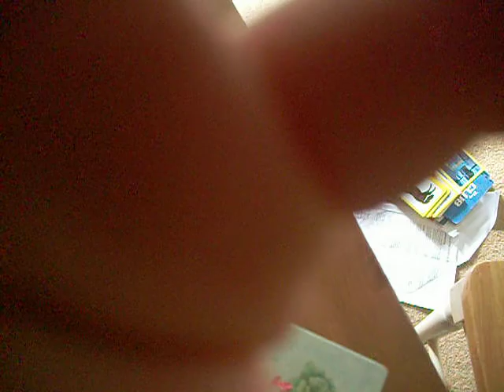Oliver and William's dangerous pillow fight